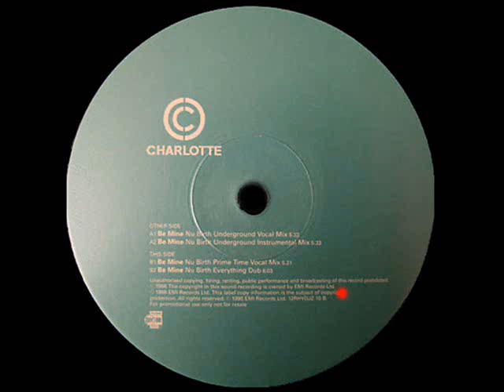Charlotte [Rhythm Series] - Be Mine (Nu Birth Prime Time Vocal Mix)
UK Garage 1998